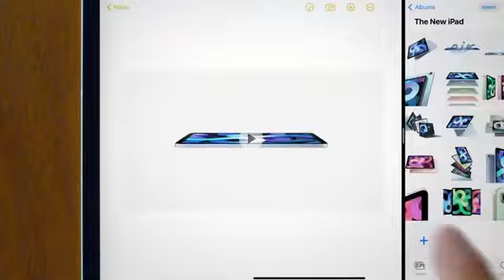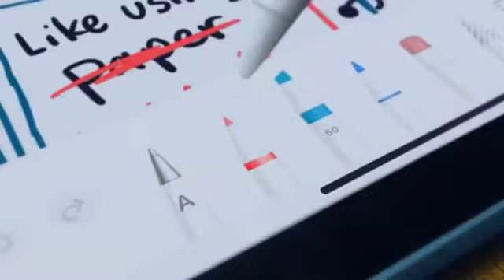iPad Air 2020 (Awsome features)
Introducing iPad Air. Powerful. Colorful. Wonderful. With a stunning 10.9-inch Liquid Retina display. Powered by the new A14 Bionic with Neural Engine, our most advanced chip ever. Available in five gorgeous colors. And featuring fast, easy, and secure Touch ID, advanced cameras, USB-C, and support for accessories including Magic Keyboard and Apple Pencil.